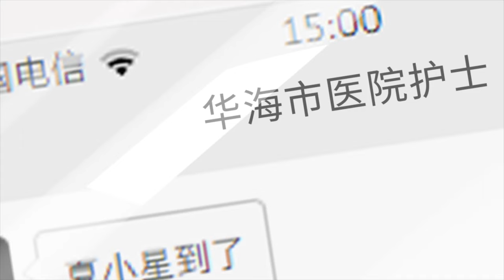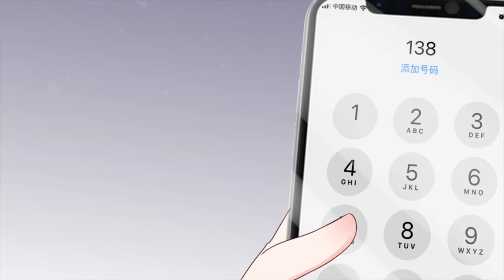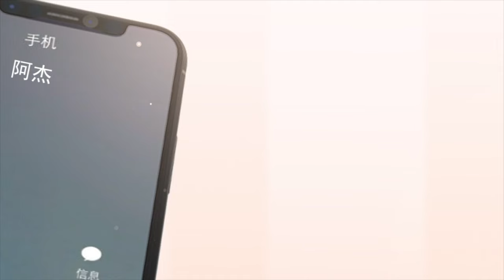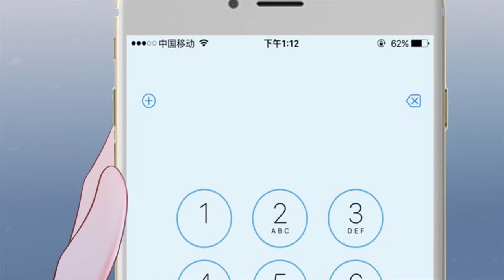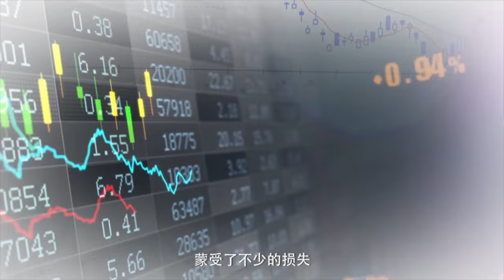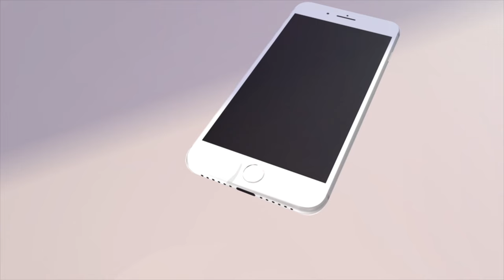💘【一口氣看完！】《秦總的嬌妻想離婚，沒門》1-20集|失憶總裁撕毀結婚協議，嬌妻藉機提出離婚帶娃跑，總裁冷笑！